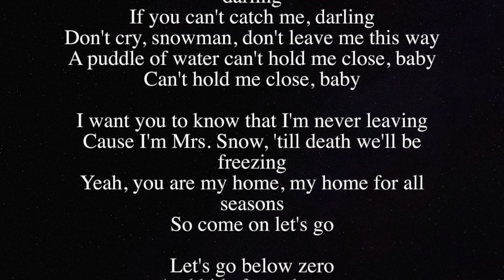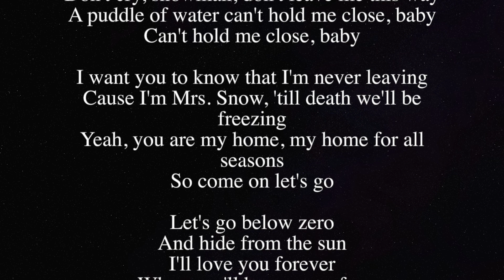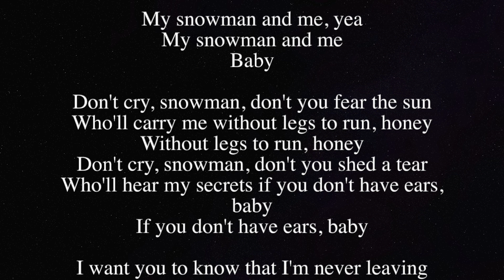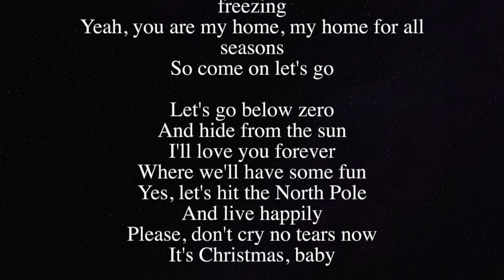SIA - SNOWMAN KARAOKE INSTRUMENTAL (-4 SEMITONES)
Sing along to your favorite Sia song with this karaoke instrumental of "Snowman". Perfect for practicing your vocal skills or just having some fun! This instrumental is transposed down four semitonea for a more comfortable singing range. Enjoy your own karaoke session with Sia's "Snowman".